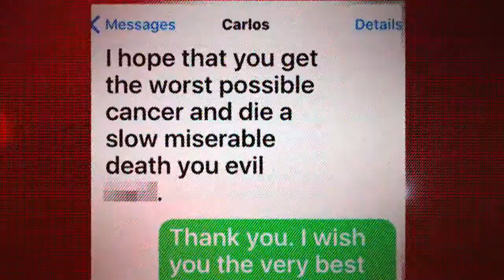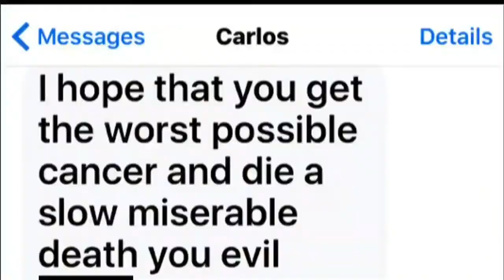Carlos Alvarez on arrest: My side of story hasn't been told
Former Miami-Dade County Mayor Carlos Alvarez says he will tell his side of the story that led to his arrest in court.